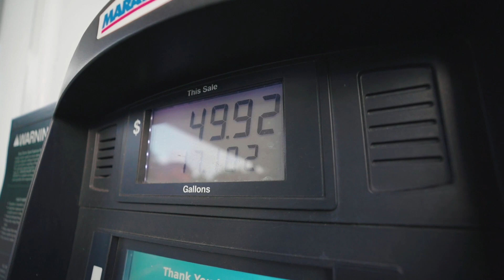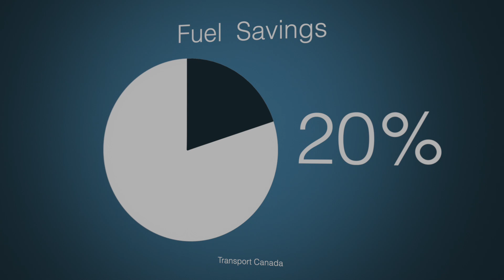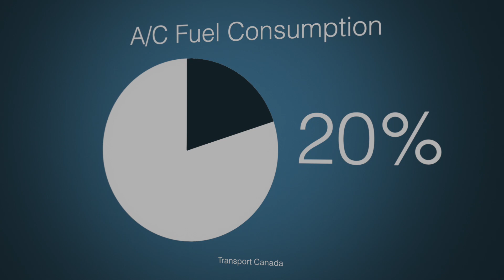Cut Fuel Costs NOW!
With fuel prices going through the roof, we all need to do what we can to save money. These 10 tips will help you cut fuel use in 2022.

All opinions expressed are my own, and are based on interviews with industry experts, and/or my experience as a journalist and editor covering the automotive industry for over 20 years, and/or research I conducted on the specific topic covered in this video.